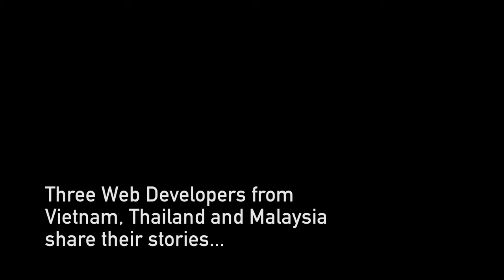Web Developer Portraits Trailer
Welcome to Web Developer Portraits, a fascinating insight into the journeys of leading developers from around the world.

Our first three videos explore the developer scene in Malaysia, Vietnam and Thailand.